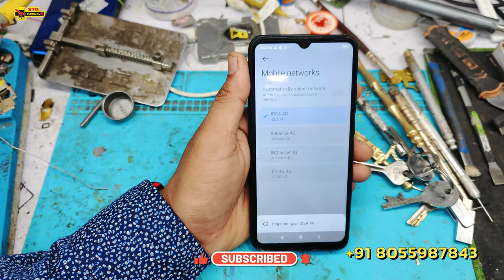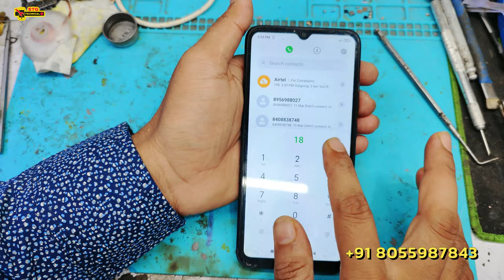No network solution redmi 9A || IN NAGPUR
If your Redmi 9A is not getting any network signal or you are experiencing network issues, here are some possible solutions:

Check your network settings: Make sure your phone is not in airplane mode and check your network settings to ensure that you have selected the correct network mode and that your preferred network operator is selected.

Restart your phone: Sometimes a simple restart can fix network issues. Try turning your phone off and on again.

Update your phone: Make sure that your phone has the latest software updates installed. Sometimes network issues can be caused by outdated software.

Contact your service provider: If the issue persists, you may need to contact your service provider to see if there is a network outage or to troubleshoot any other issues with your account.

If none of these solutions work, you may need to take your phone to a technician for further diagnosis and repair.

redmi 9A, no network, solution, network settings, restart, update, reset network settings, service provider, technician.

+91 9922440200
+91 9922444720